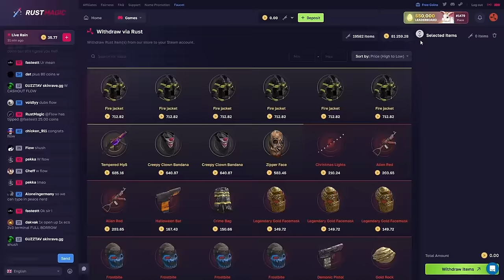Their Clan Base Was Decaying...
Use Code "BBraden" for a Free $0.50!

Checkout My Teammate's Channel!